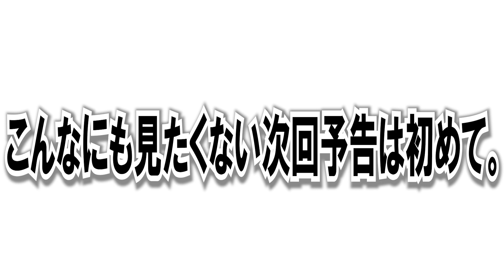私が犯罪を行ってしまった件につきまして。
最近リスナーがCoD:VよりもCoDモバイルの方が面白いですよっていう辛辣ねコメントを頂いたんですけど、そもそも僕iPad持ってないんですよね。

そういうスマホゲーを動画化する時ってiPhoneで撮影すると冷たい目で見られるみたいな悪しき風潮あるじゃないですか。てかそもそもスマホFPSを遊ぶ時にiPadじゃないだけで人権無いみたいなイメージあるんですけど、実際どうなんでしょうか。

でも少なからずいえるのはCoD:VよりCoDモバイルの方が人口は多いでしょうね。悲しい。iPad買って俺もやろうかな。